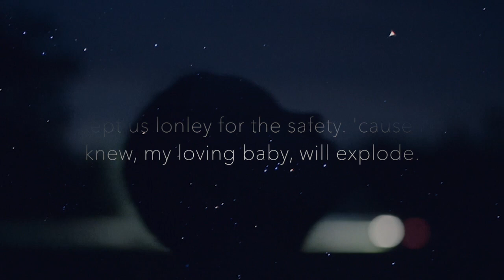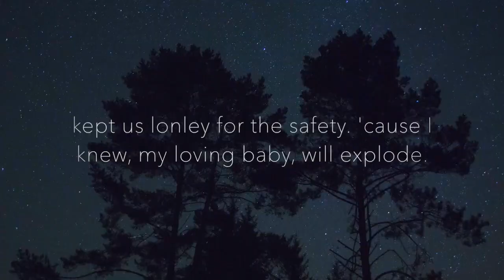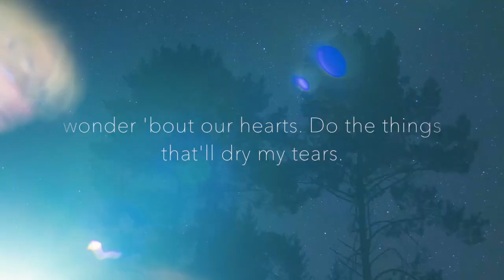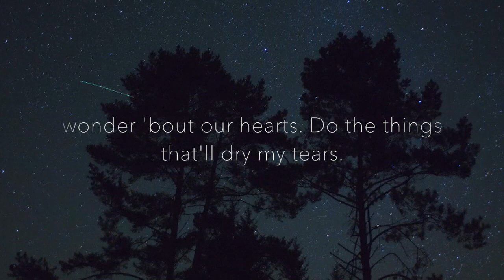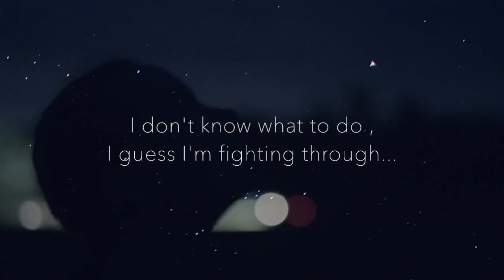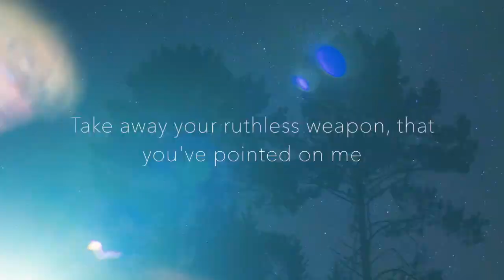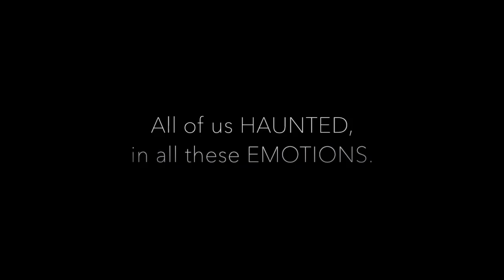EMOTIONS (with the stars from ''A LOT'') ⏐Zofia Charchan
So yesterday I was sitting around and wrote down everything in my head and turned it into a song. I hope you like it.
I made it on Garage Band on my phone, recording it totally spontaneous. It's imperfect here and there, but this is how thoughts are when we're making them, I guess.

Emotions are always leading us everywhere, we have to keep and know them.

love, Zofia

Special Info to the background of that video:
Huge thanks to Koko, who has filmed the stars and all other scenes that I took out of my Music Video ''A LOT'', to use them as a beautiful background my EMOTIONS. They hit it pretty well, thank you so much.